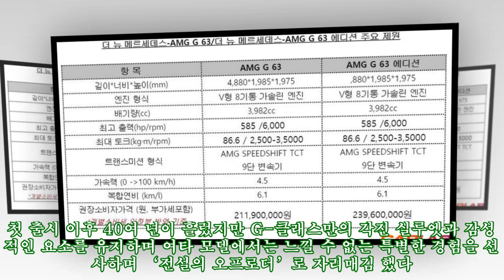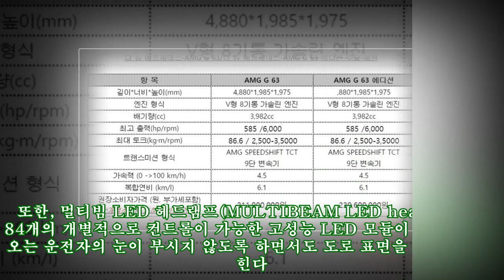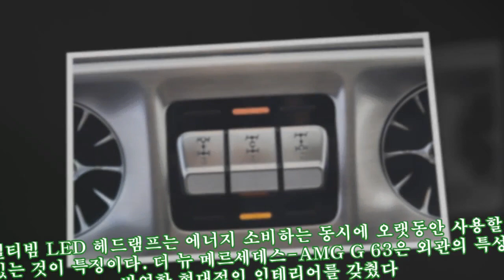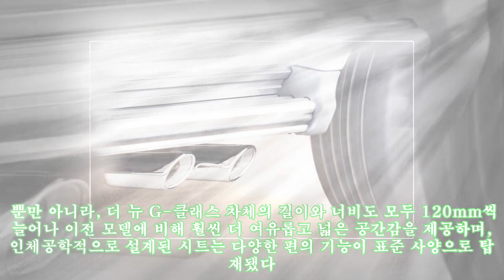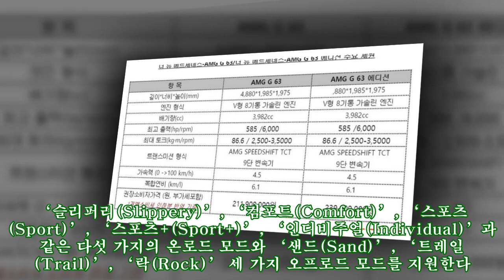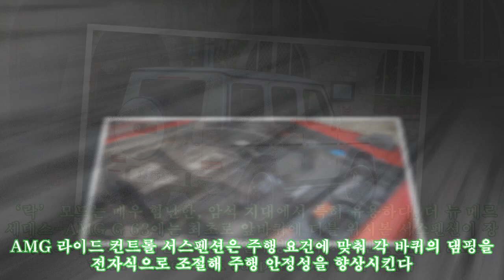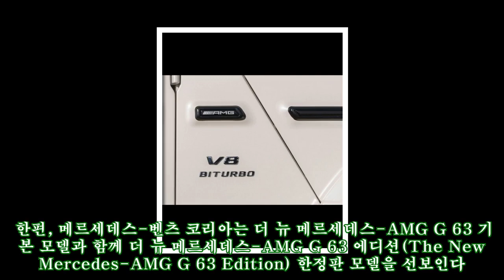벤츠 코리아, 신형 메르세데스-AMG G63 국내 출시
,국내,출시,메르세데스-AMG,벤츠,메르세데스-AMG,코리아,#,
벤츠 코리아, 신형 메르세데스-AMG G63 국내 출시 ► Subscribe for more 메르세데스-벤츠 코리아가 고성능 모델인 ‘더 뉴 메르세데스-AMG G 63(The New Mercedes-AMG G 63)’을 국내 시장에 공식 출시했다.